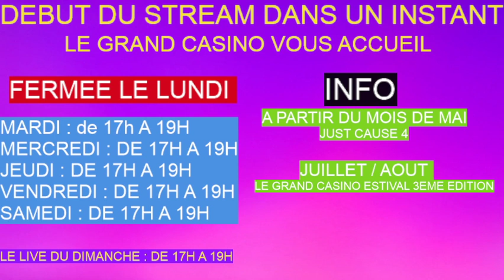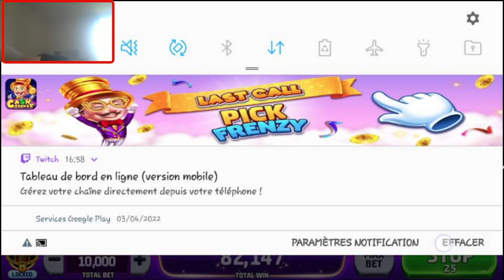Le grand casino #19 , ou a frenzy cash- new slots ( CASTLE DREAM ) PARTIE 1